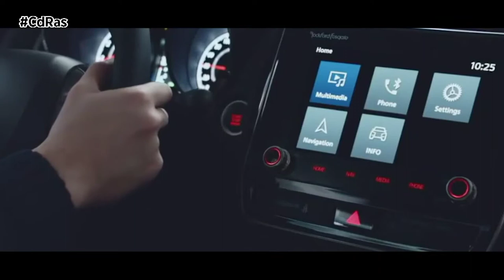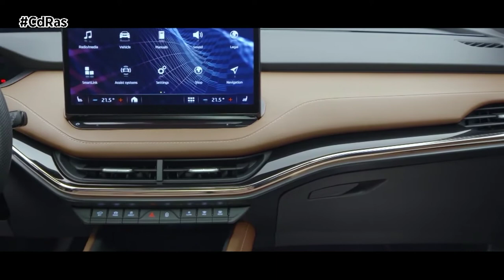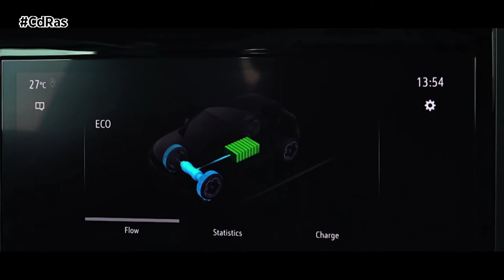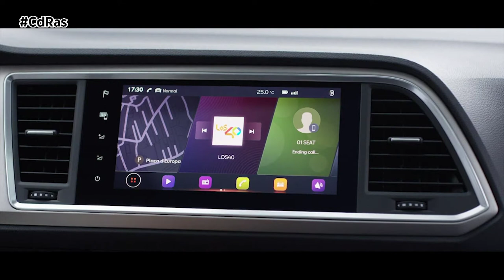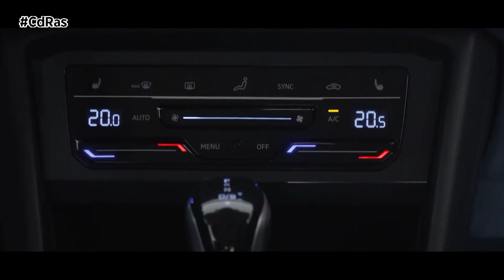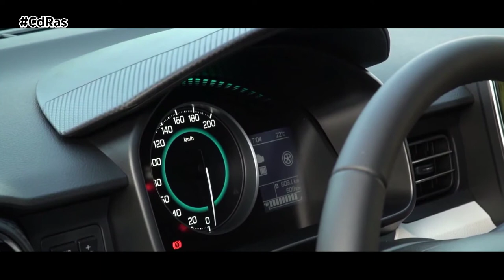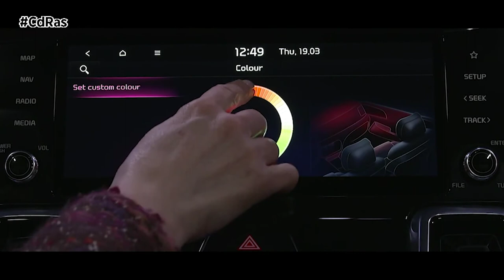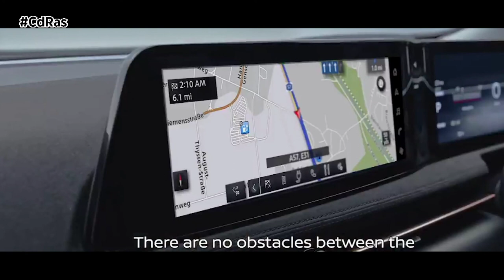LANZAMIENTOS SUV 2020 | By CdRas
Los vehículos SUV, de estética todocamino, continúan siendo los modelos más exitosos del mercado. Así lo acreditan las ventas que por primera vez en 2020, desde que llegaron al mercado hace 15 años,  aglutinan un porcentaje superior al de los turismos tradicionales. Este sorpasso se produjo concretamente en mayo de 2020, mes en el que el porcentaje de los SUV vendidos fue del 50,1%. Dicho esto, repasamos ahora alguno de los lanzamientos que más han sorprendido al equipo de CdRas durante los últimos 12 meses.